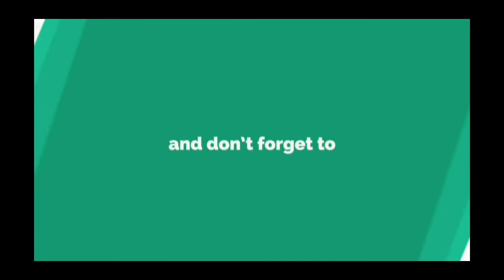New sweater design#439एक कलर पर बनाए gents sweater baby sweater kardign koti cap design